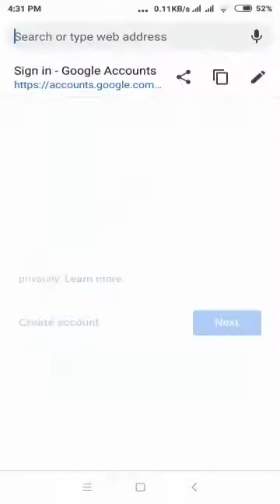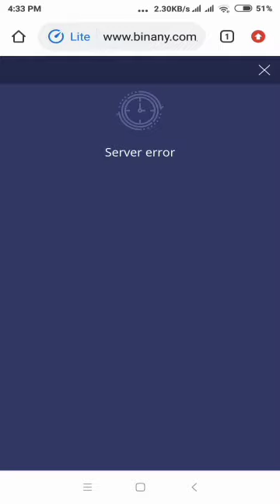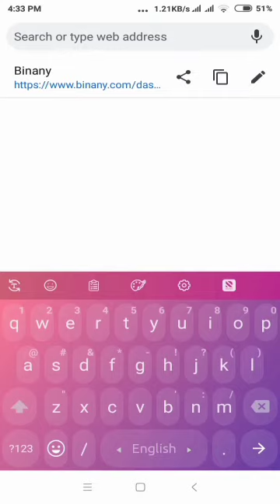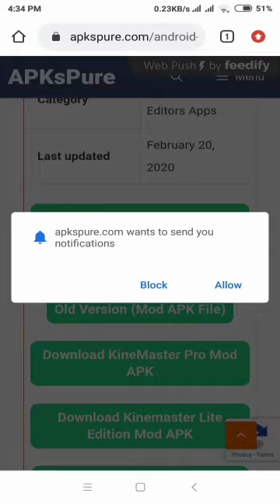how to download kinemaster without watermark | how to remove kinemaster watermark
In this video i will show you how to remove watermark from kinemaster.and provide you that it is worked.

আখানে অামি আপনার সব সমস্যা সমাধানের  চেষ্টা করব । এটি একটি teach channle । আপনাদের সাথে আছি আমি সিয়াম খান। আপ্নার সব সমস্যা আমাকে comment box এ জানবেন। আমার কোন ভুল হলে মাপ করে দেবেন এবং comment box a
জানাবেন।

আমি আপনাদের জন্য video  বানাব।

আমাকে help করবেন

Web results

⭐websites link👇👇👇🔥

⭐page link👇👇👇🔥

likee name 👇👇👇
 siam khan